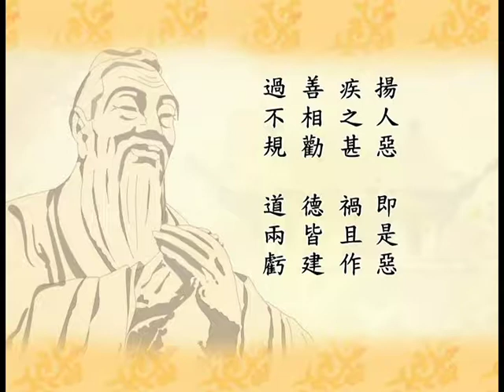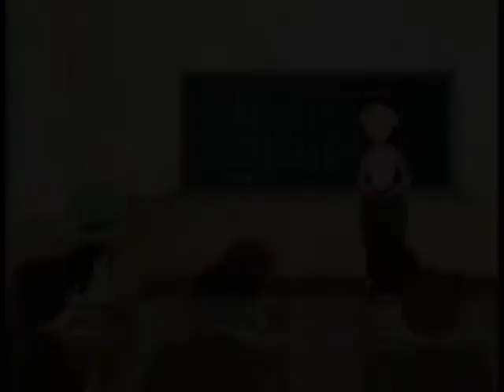弟子規易解028